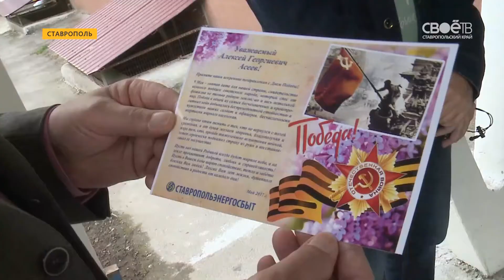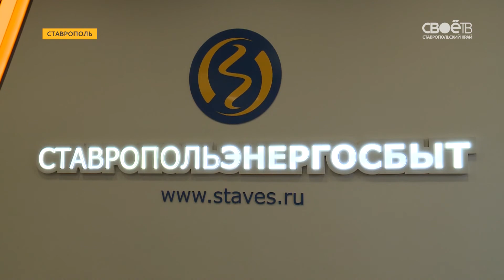С наступающим 9 мая героев Великой Победы поздравила компания Ставропольэнергосбыт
Её сотрудники пришли в гости к ним с цветами, подарками и тёплыми словами. Алексей Письменый: «Оказать знаки внимания - это дело чести. В очередной раз мы поздравляем наших ветеранов, желаем им здоровья, пусть они будут с нами как можно дольше, потому что благодаря их вкладу у нас сегодня ясное и чистое небо». Энергетики навестили 45 ветеранов: 35 в краевом центре и 10 в Ессентуках. Ставропольэнергосбыт - крупнейший поставщик электроэнергии на Ставрополье.